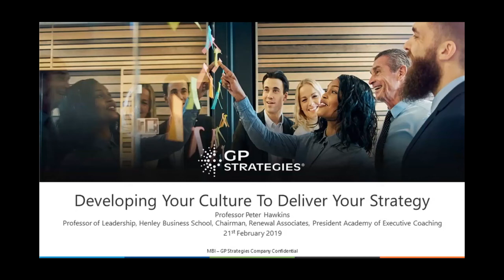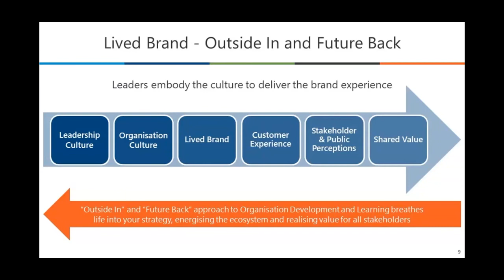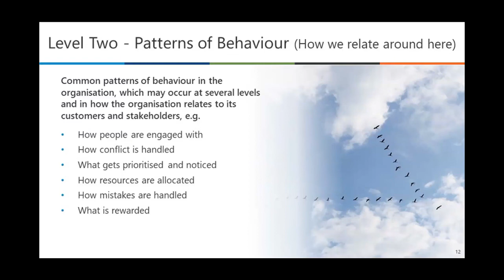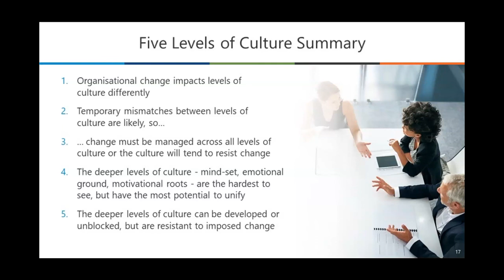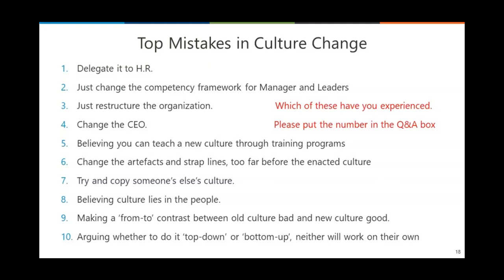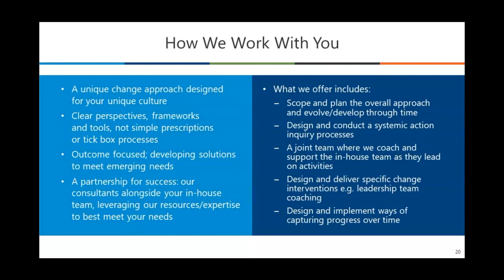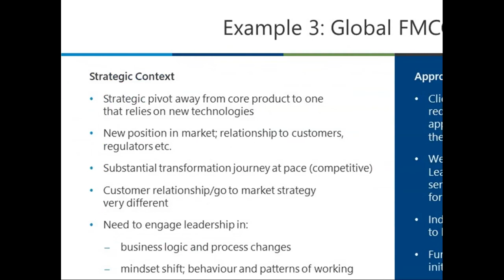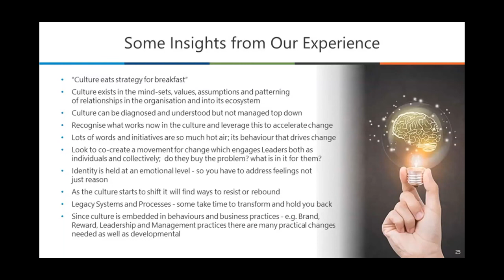Developing Culture To Deliver Your Strategy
Professor Peter Hawkins - world leading consultant, writer, and researcher in Leadership and Organisational Development outlines the key steps in developing your organisation's culture to deliver your strategy.